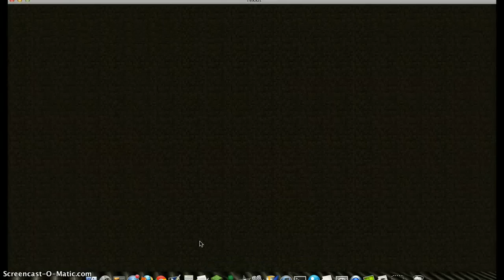NEW TEKKIT SERVER REVIEW/ NEW PROJECT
WE talk about the server and the new city. IP:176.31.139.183